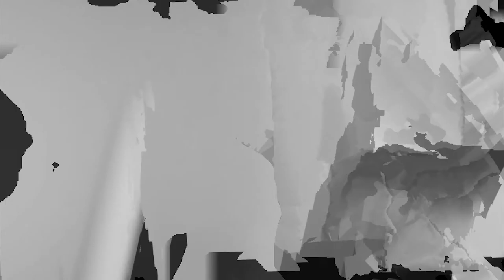அட்சய லக்ன பத்ததி ஜோதிட வகுப்பு, சென்னை. ATCHAYA LAGNA PATHATHI ASTROLOGY CLASS CHENNAI.